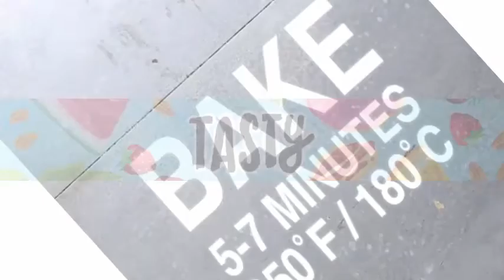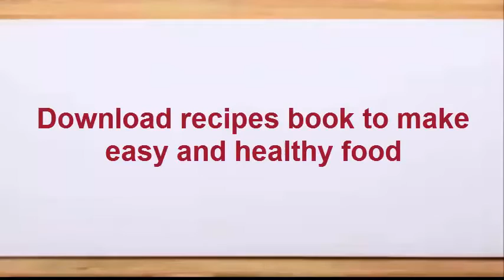Tasty Cheese Shell Mini Tacos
Recipe

Ingredients

Shells:
3 cups of freshly shredded cheddar cheese (or experiment with your favorite cheeses!)

Beef Taco Filling:
1 pound ground beef
1 small onion, diced
3 garlic cloves, chopped
1 jalapeno, seeded and diced
1 packet of Taco seasoning
1/3 cup of water (if needed)

Directions

Place your cheese in neat piles on an ungreased baking sheet and bake for about 8 minutes, until all the individual shreds melt into one disc. Be careful not to let the cheese color too much. Once they are all melted, let them cool for 2 minutes on your baking sheet, then lift them onto paper towels to blot off any excess grease.

To form the shells, lay them over a propped up utensil. (Or you can use anything in your kitchen, a wide bowl or saucepan could work too!) Set these aside to cool.

Next, make your Taco filling! We used a quick beef taco filling by browning off some ground beef on a high heat. Then throw in your onion, garlic, and jalapeños
right in with the cooked beef. Sprinkle over your taco seasoning packet and add water if you need it for a nice saucy filling.

Signs ignored
tasty desserts,
tasty network,
tasty planet,
tasty blue,
tasty breakfast,
tasty pasta,
tasty tuesday,
tasty mac and cheese,
tasty,
tasty chicken,
tasty recipes,
tasty appetizers,
tasty alfredo,
tasty apple pie,
tasty avocado,
tasty alfredo pasta,
tasty artichoke,
tasty asparagus,
tasty burger,
tasty beef,
tasty butter chicken,
tasty brownies,
tasty b